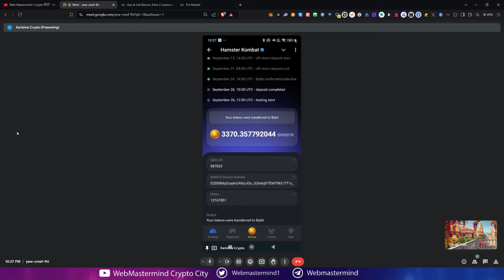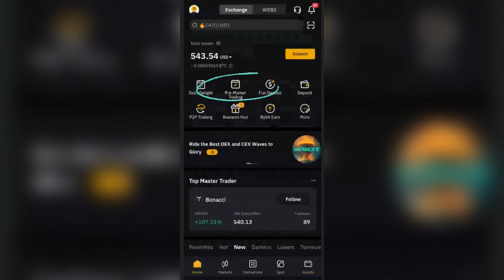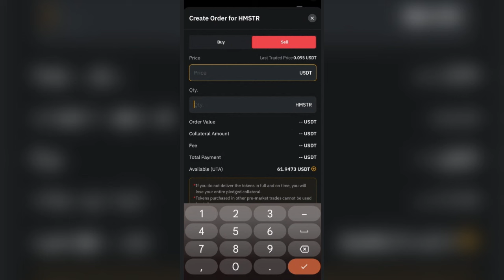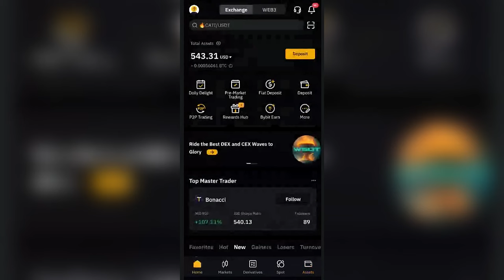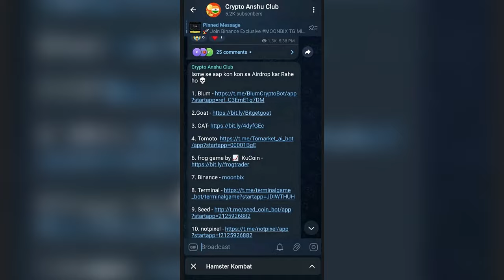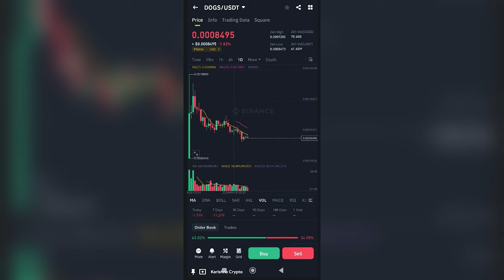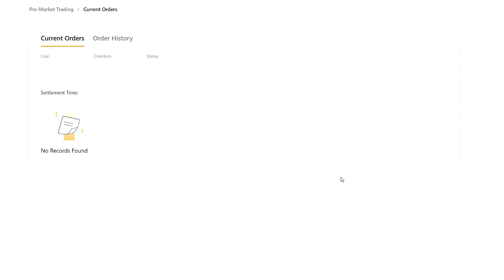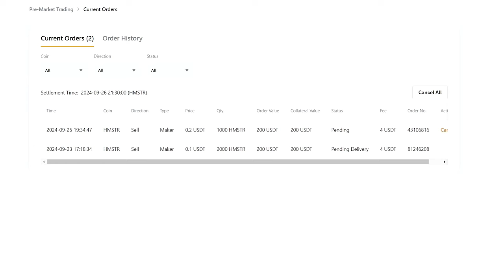Hamster Kombat Token: Selling My 2000 Tokens for $200, HMSTR Sell Before Trading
For all updates

$100 Trading Fees Bonus

🔵 Time Stamps:-

WEBMASTERMIND | ANSHU SHARMA 🙏

हैम्स्टर कॉम्बैट 1 कॉइन: सस्ता और सीमित समय के लिए ko उपलब्ध!
हैम्स्टर कॉम्बैट 1 कॉइन: क्या आप इस क्रिप्टोकरेंसी में निवेश ki करेंगे?
हैम्स्टर कॉम्बैट 1 कॉइन: लिमिटेड टोकन, बड़ा मौका!